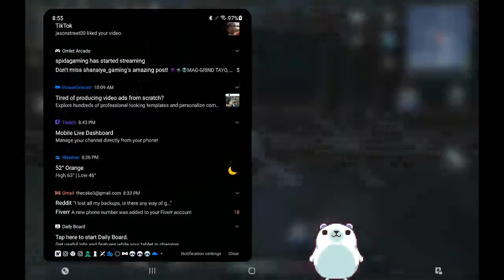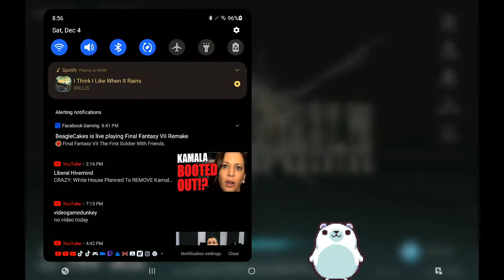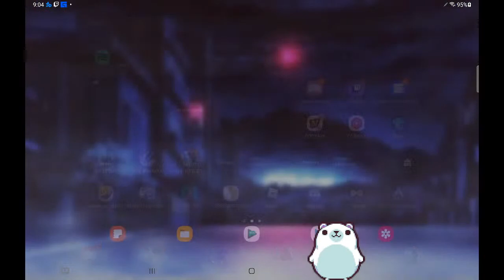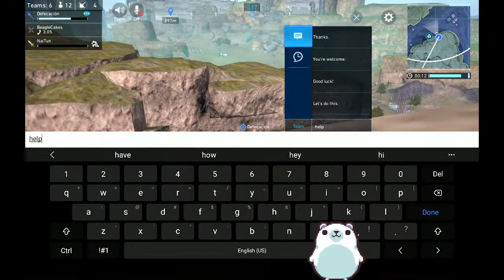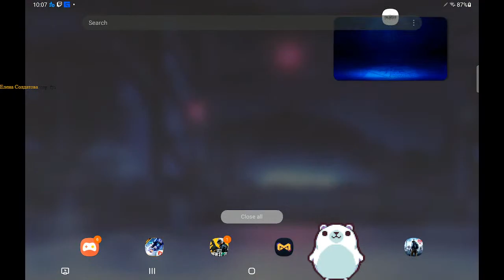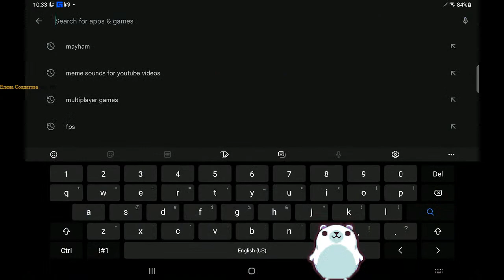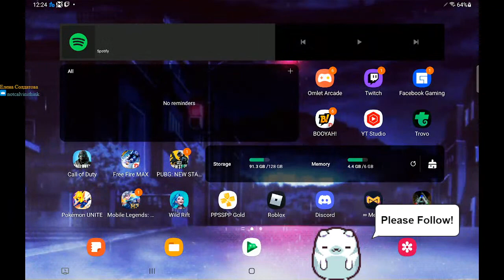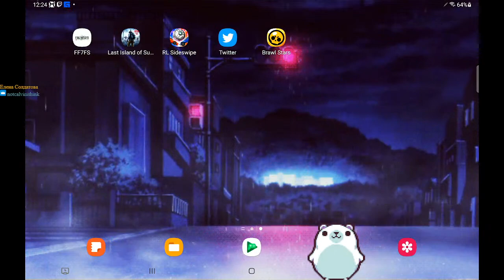🛑 Final Fantasy VII The First Soldier With Friends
If You Enjoy The Stream Please Consider Liking & Following! I Post Daily Clips 🔫 😎

Call Of Duty: Mobil (Global) ID: 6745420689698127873

I Stream A Variety Of Games! ＼_(･ω･｀)
        * Call Of Duty: Mobile (　-_･) ︻デ═一 ▸
        * Battle Prime ( ´-ω･)︻┻┳═
Socials 📱